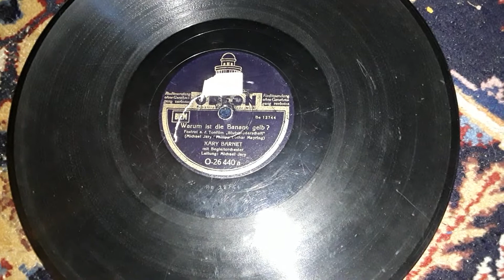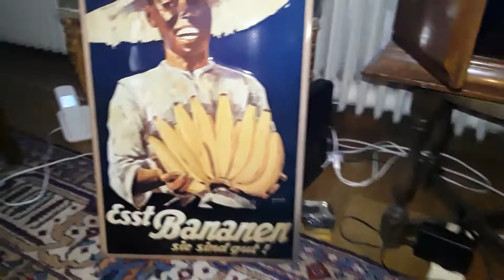Kary Barnet/M.Jary Warum ist die Banane gelb? Odeon 26440a (1941)